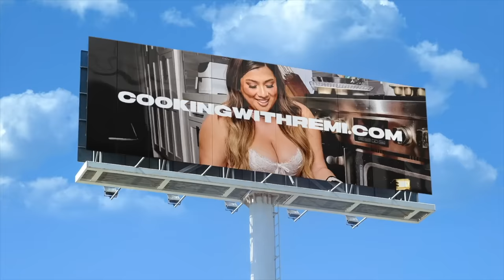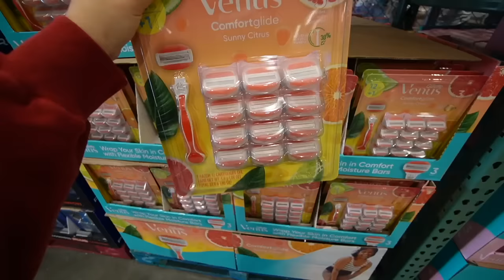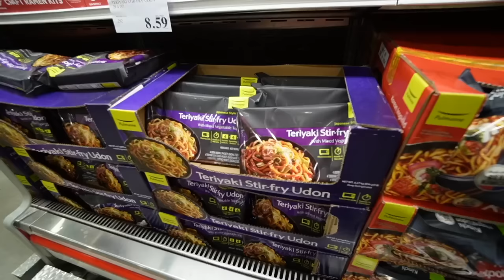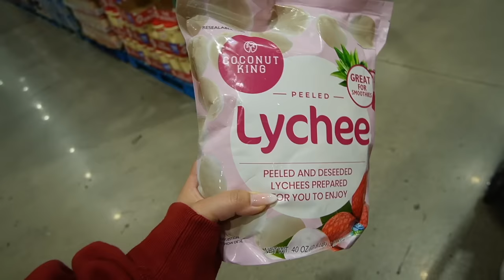FALL SHOPPING WITH CAL + Fall Meal Prepping!!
Shop Abercrombie new arrivals below!!